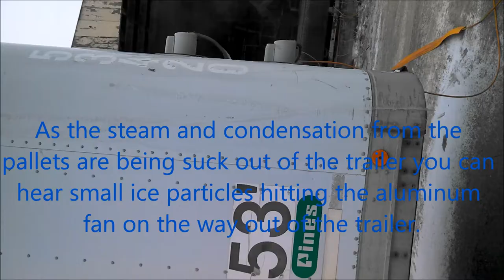Air-Flow Trailer Systems - out of the heat treater into the cold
AFTS is a company that sells and installs air ventilated systems for semi-trailers. This system is used by pallet companies that have mold problems on their pallets. This system has been tested and proven to reduce mold and moisture content in pallets.